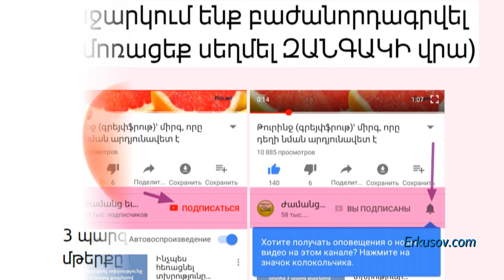3 պարզ միջոց՝ գենետիկորեն մոդիֆիկացված մթերքը տարբերելու համար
Ներկայացնում է Հայկ Բլբուլյանը:

Գենետիկորեն մոդիֆիկացված մթերքի՝ օրգանիզմի վրա ունեցած ազդեցությունը շարունակում է վեճի առարկա դառնալ։ ԱՄՆ-ում, Գերմանիայում աճեցնում են փոփոխության ենթարկված եգիպտացորեն, սոյա և կարտոֆիլ, իսկ Ավստրիան ու Հունաստանն իրենց ԳՄՕ-ից ազատ երկրներ են հայտարարել։ Գենետիկորեն մոդիֆիկացված մթերքի վնասակար ազդեցությունն ապացուցված չէ, սակայն կարևոր է բնական մթերքի օգտագործումը։ Ահա 3 միջոց, որոնք կօգնեն հասկանալ՝ արդյո՞ք տվյալ մթերքը գենետիկորեն մոդիֆիկացված է, թե՞ ոչ։